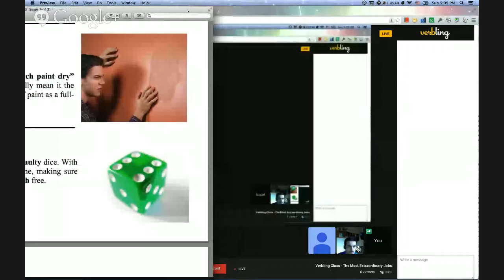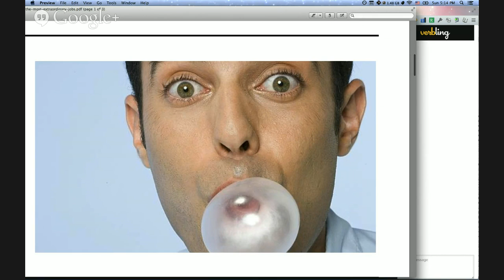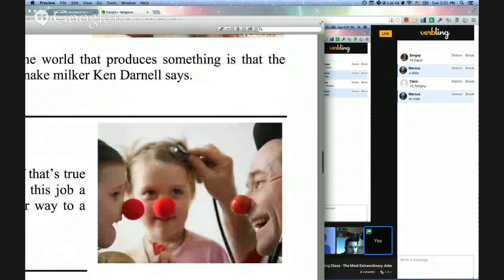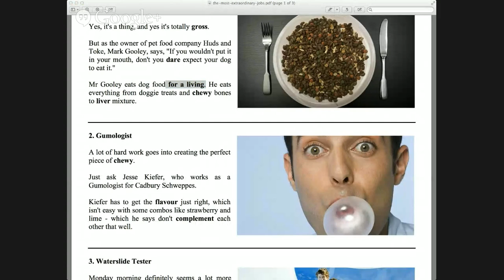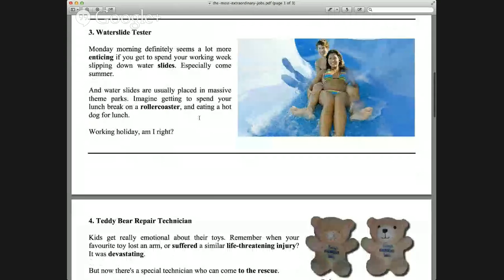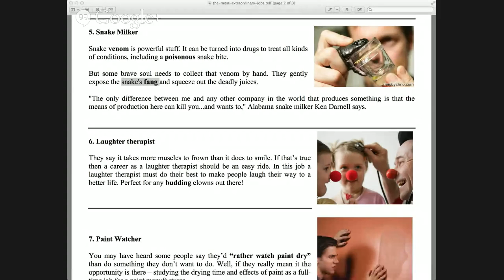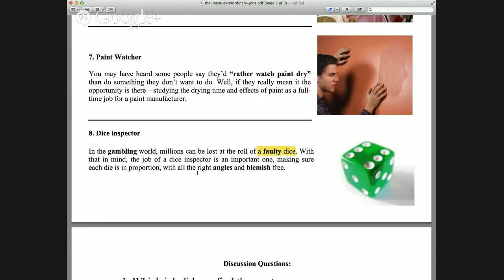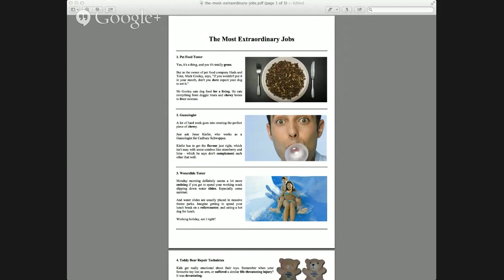Verbling Class - The Most Extraordinary Jobs